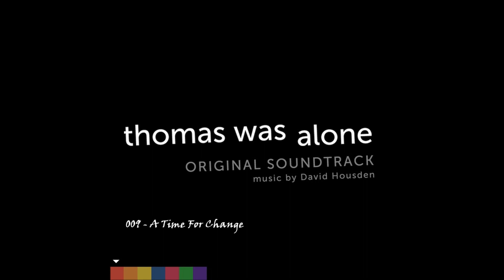Thomas was Alone - OST #009 - A Time For Change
► Wenn dir das Lied gefällt Unterstütze den Künstler und kaufe dir das Lied Original